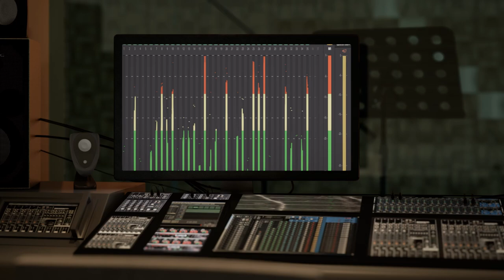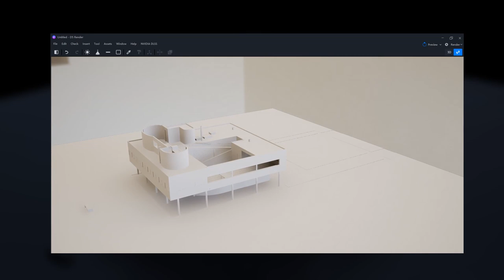D5 Render 1.7.0 Now Available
Discover what's new in D5 Render 1.7.0 -

NEW FEATURES:
- Render queue (Images & Videos)
- Video with multiple clips
- Video material
- Rhino direct import
- Workflow plugins
    - D5 Converter for SketchUp
    - D5 Converter for Revit
    - D5 Converter for ArchiCAD
- Scene parameters copy & paste
- 6 Orthogonal views
- Composition line feature

OPTIMIZATIONS:
- Curtain material effect optimization
- Bloom effect optimization
- Merging of 「create」and「open」 , allowing to create new empty scenes
- New gizmo function to move by center
- Added a new option to switch scene with camera only
- Asset library loading speed optimization
- 「My Assets」library supports file location management now
- Added a new option of emissive lighting whether contributes to GI calculation
- UI details optimization

FIXED:
- Stuck at 0% when rendering images in two-point perspective
- Failed to load materials when maximizing the asset library
- Error in the wireframe mode of the top view for placing plant
- Problems with self-illumination calculations